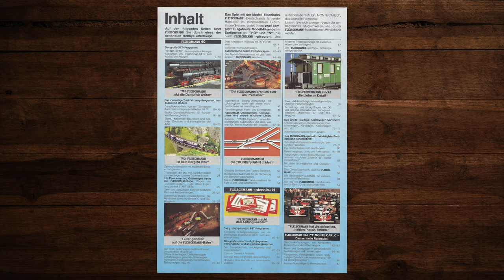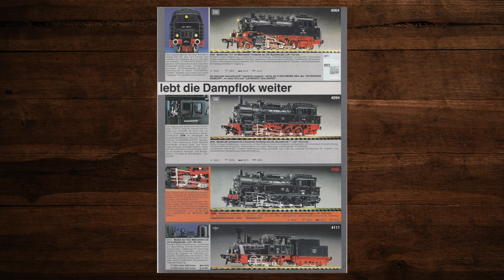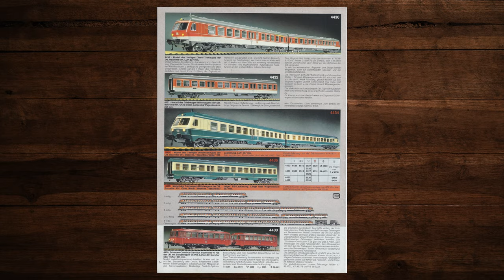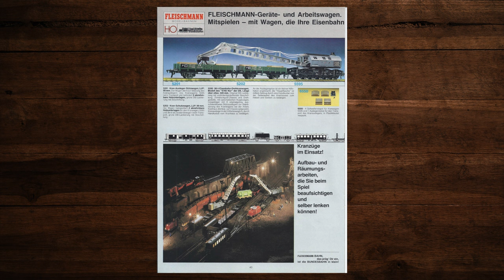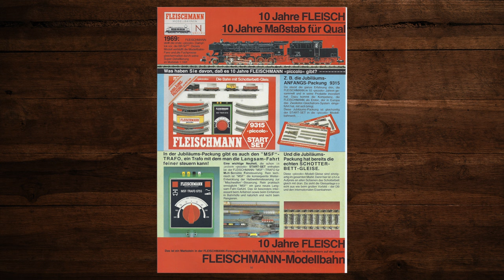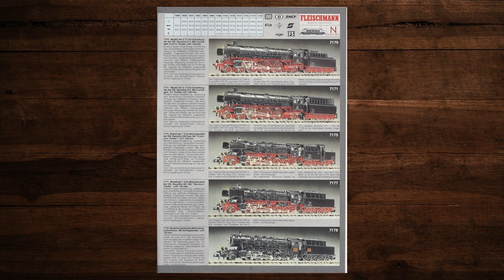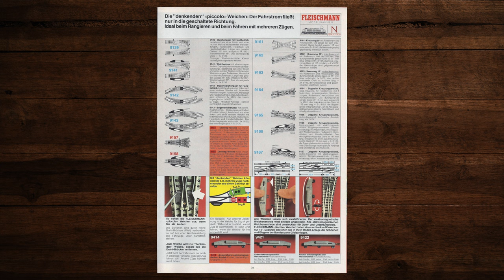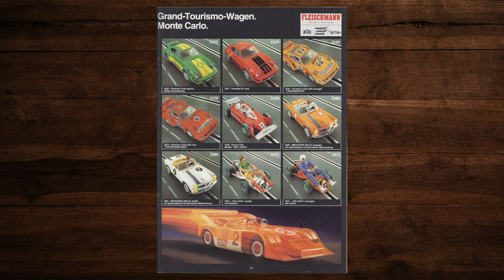Fleischmann Katalog 1979 – Modellbahn, Modelleisenbahn, H0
In diesem Video blättern wir durch den Fleischmann Katalog von 1979. Ich hoffe Dich verbinden schöne Erinnerungen damit und Du findest neue Ideen für Deine Modellbahnanlage! 🚂